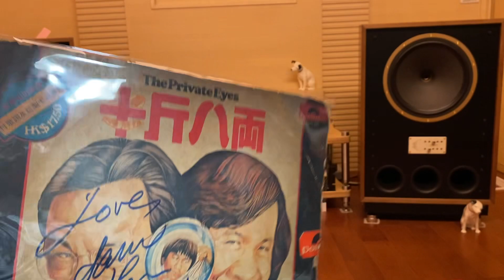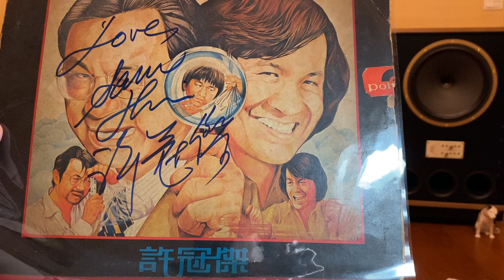✨許冠傑～半斤八兩✨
死俾你睇……..